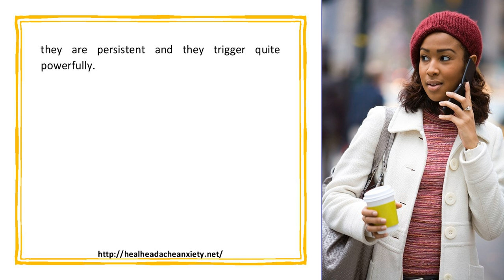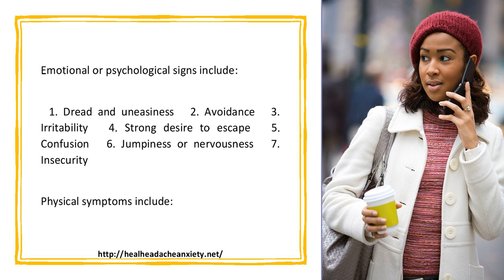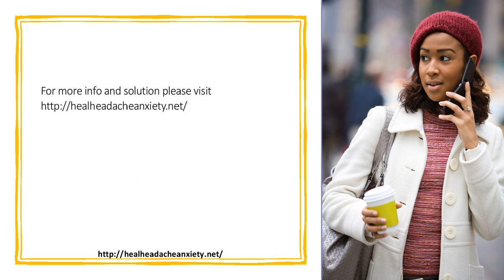Basic Anxiety Information Understanding its Nature and Treatments